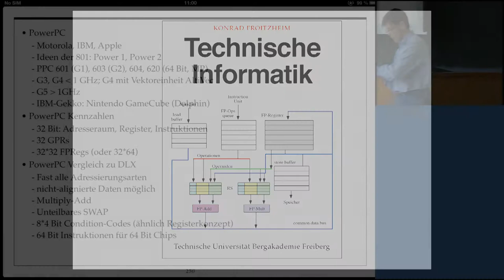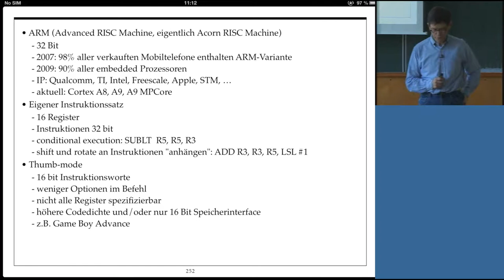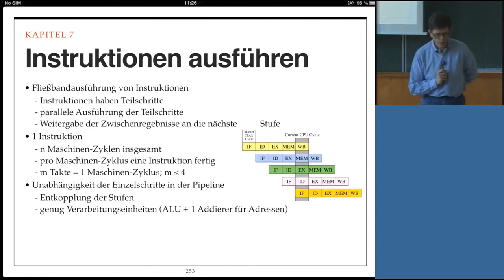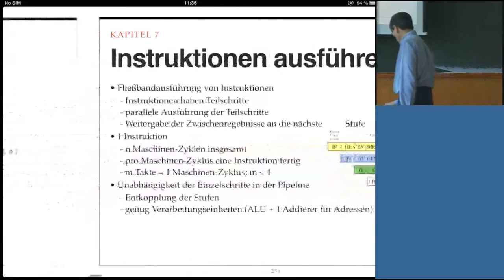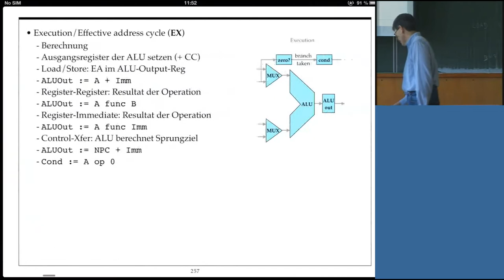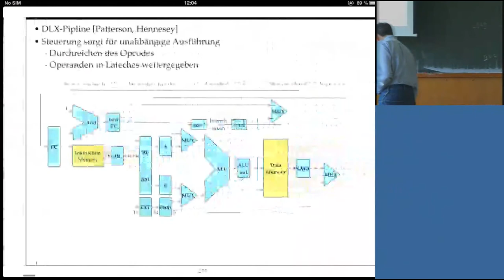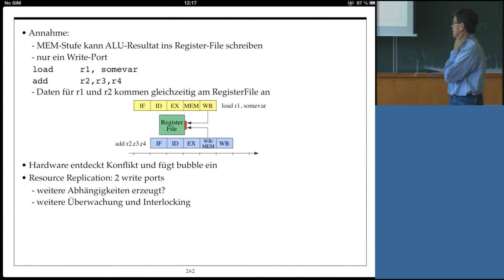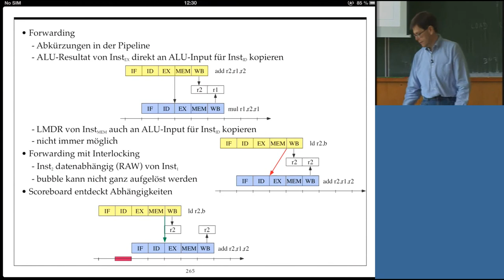Technische Informatik, Professor Froitzheim, Vorlesung 16, 18.06.2013